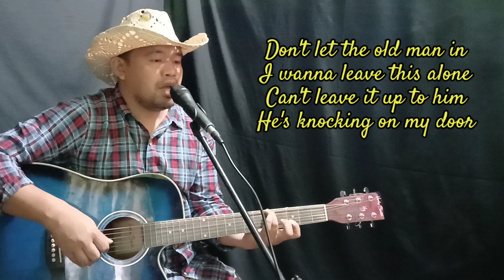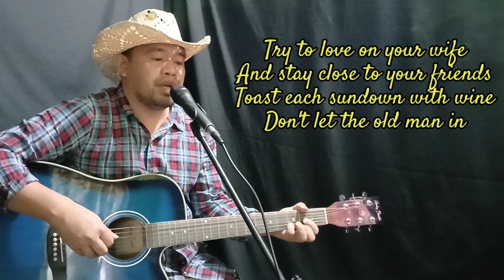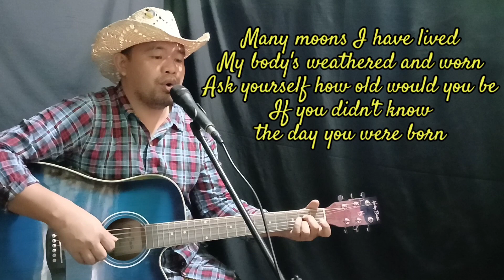Don't Let The Old Man In | Song Tribute For TOBY KEITH | Cover by Elexir